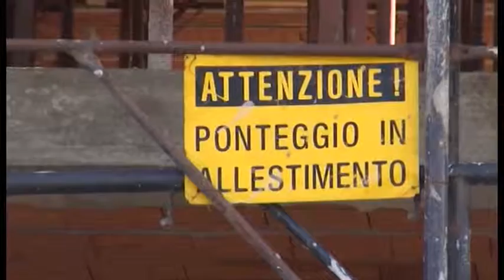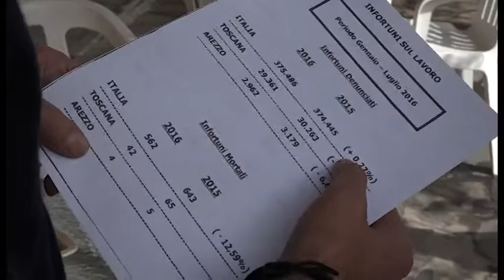Infortuni sul lavoro, i dati Anmil 2016